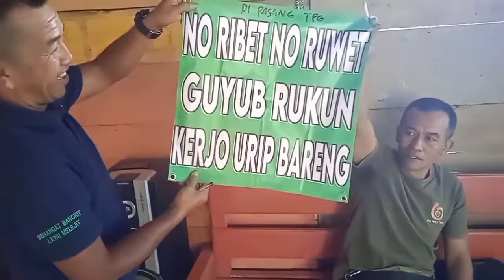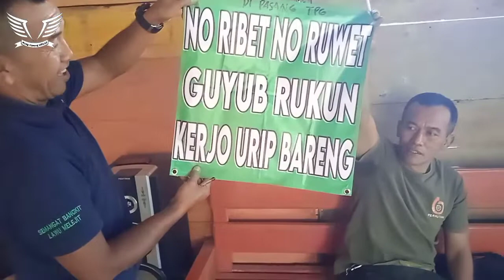Berkumpul Dan Bersantai Bareng Bapak Mantri Dan Mandor Perhutani Dan Teman" Nyadap Getah Pinus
Berkumpul dan bersantai bareng bersama bapak Mantri dan Mandor Perhutani Dan teman-teman Nyadap getah pinus